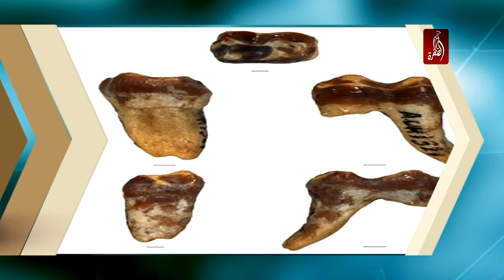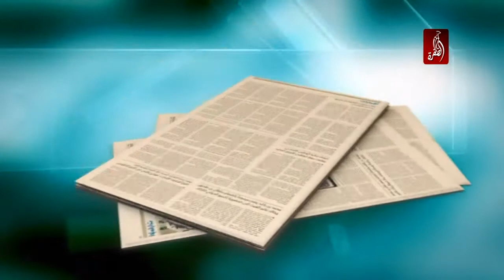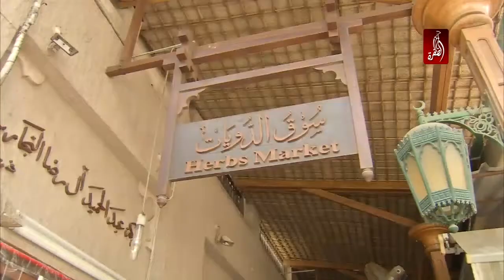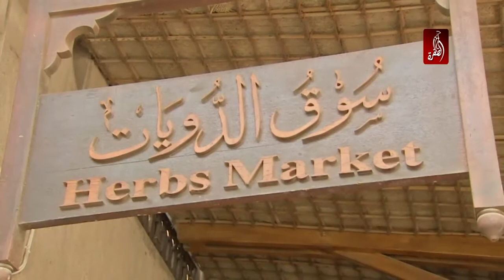مساء الامارات ويانا غير 6 رمضان 2014 - قناة الظفرة